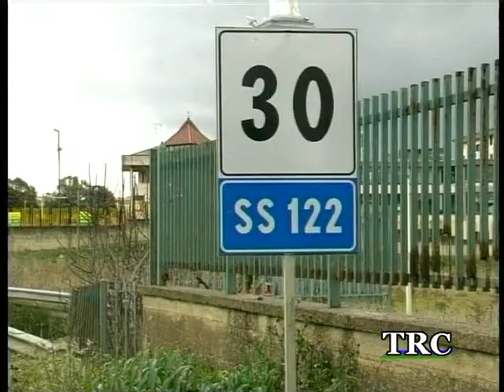TRC NOTIZIE del 20.02.2012.-- TRC -- Tele Radio Canicattì